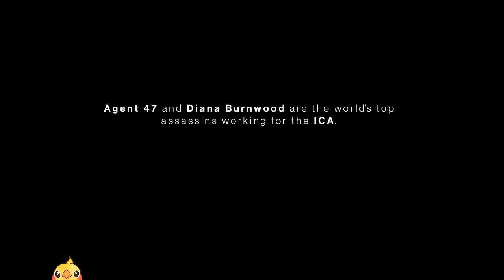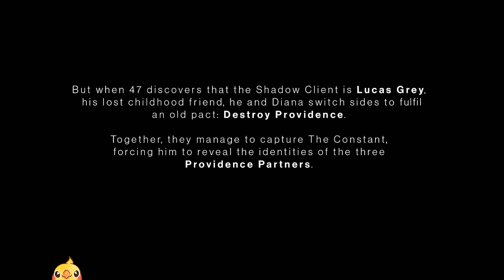Phenexa - Hitman 3: Mission On Top Of The World (Gameplay)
Phenexa streams live on Twitch.

Enter the world of the ultimate assassin. HITMAN World of Assassination brings together the best of HITMAN, HITMAN 2 and HITMAN 3 including the main campaign, contract mode, escalations, elusive target arcades and the roguelike inspired game mode HITMAN: Freelancer.

VOD date: April 2024